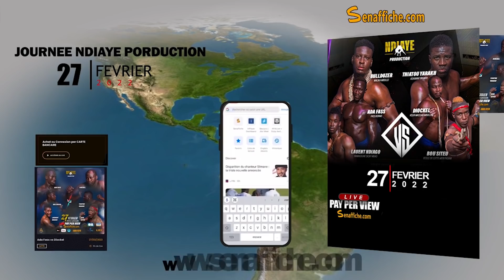Entrée de Laurent Ndiago avec Liss Ndiago et les Tarkindas...